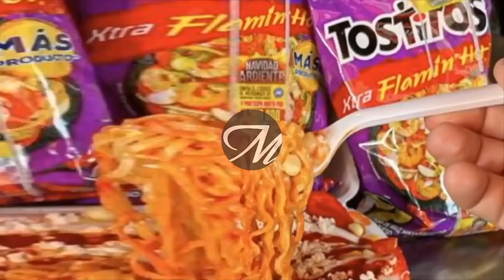¿De dónde viene tu comida?